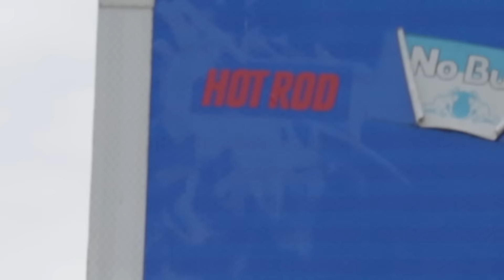Power Tour Factoid: Louisiana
Hot Rod News Editor, Phillip Thomas, explains why Louisiana's I-10 highway is sub-par.